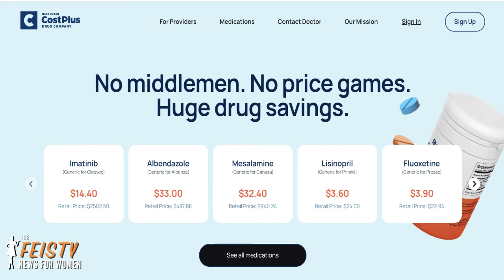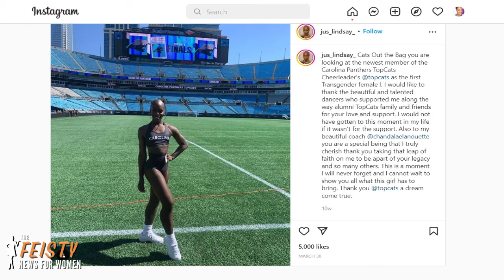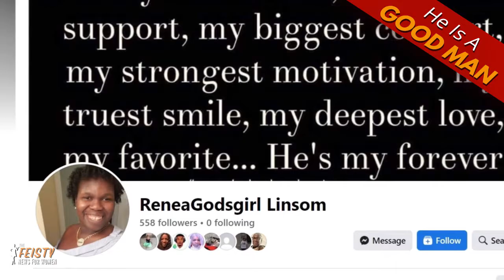Amber Heard Does Not Represent Women, Mark Cuban's Low Cost Drug RX's | The Feisty News